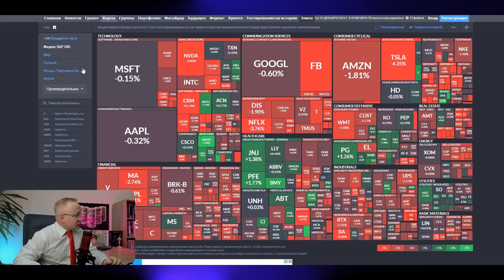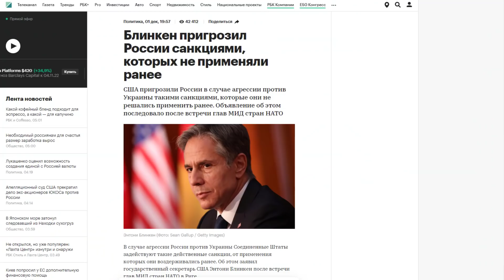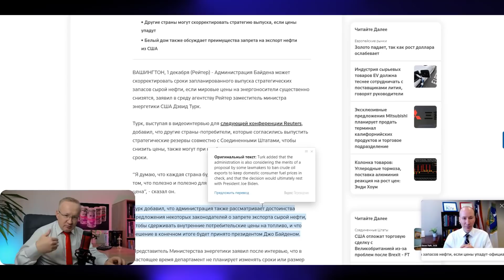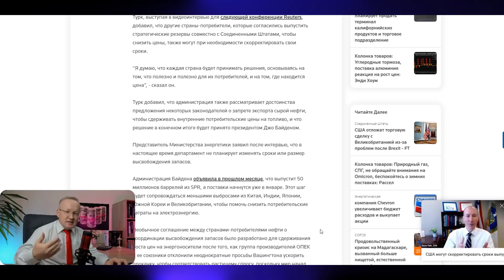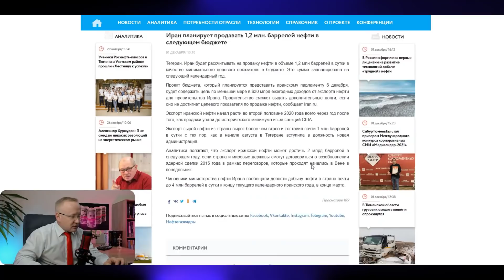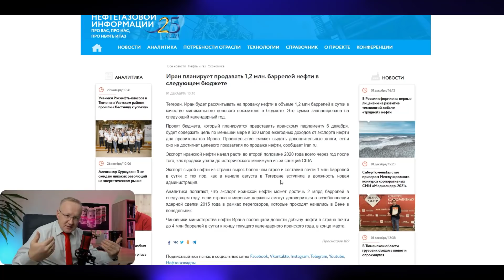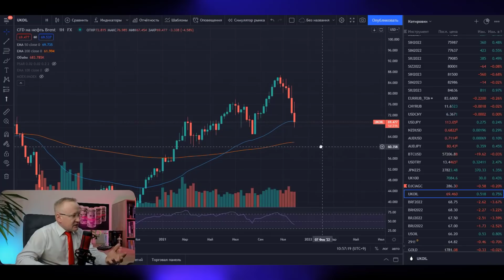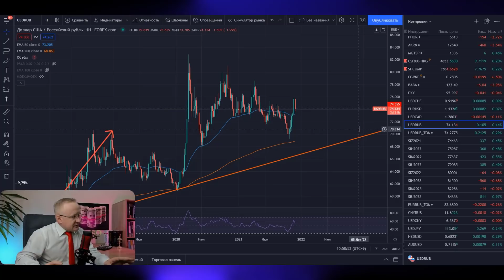ИРАН СОБРАЛСЯ УВЕЛИЧИТЬ ДОБЫЧУ НЕФТИ. ПАДЕНИЕ РЫНКОВ И КУРС ДОЛЛАРА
Курс доллара на сегодня, обвал рынков, иранская нефть, нефть, ОПЕК плюс, прогноз курса доллара. Курс доллара сегодня варьируется на отметках 73,00 - 74,50 рублей за доллар США. Курс доллара снизился по отношению к рублю. Более подробнее в  обзоре Максима Журавлёва. Девальвация рубля. Новости экономики на канале Про деньги и рынки с Максимом Журавлёвым.

Индекс S&P500 торговался по итогам торгов вторника на 1,18% ниже предыдущего дня. Курс доллара к рублю, остановился на отметке 74,06 рублей за доллар. Рубль ослаб по отношению к доллару на Forex.
Ситуация с распространением "короны" в мире не улучшается. Совокупность новостей рынка нефти оказало влияние на рост котировок нефти.
Основными факторами влияющие на курс доллара и курс рубля являются цены на нефть, геополитическая обстановка, санкции США против России, ситуация в области здравоохранения. Цены на нефть, в свою очередь реагируют на внешние факторы. Но главным из них является баланс спроса и предложения на сырую нефть. В последние месяцы в мире наблюдается восстановление спроса на сырую нефть, что приводит к росту цен на нефть. В этом смысле, прогноз цены на нефть строится на показателях спроса и предложения нефти. Для нормализации ситуации на рынке нефти и в целях формирования равновесной цены на нефть, крупнейшие производители нефти в мире объединились и создали объединение ОПЕК+ (ОПЕК плюс). Россия, Саудовская Аравия, Кувейт, Объединенные Арабские Эмираты и другие страны-нефтедобытчики подписали соглашение, в рамках которого страны обязуются сокращать добычу нефти в целях снижения уровня запасов нефти. На канале Про деньги и рынки - Курс доллара 2021 регулярно обсуждаем новости ОПЕК+, экономические новости, новости рынка нефти.
Однако, стоит заметить, что глобальный тренд на девальвацию доллара (девальвация доллара) по отношению к мировым валютам продолжает развиваться. Курс валют, таких как Евро, Фунт стерлингов, Канадский доллар, Японская Йена, Австралийский доллара, Швейцарский франк и другие постепенно повышается против доллара США. Девальвация доллара происходит по нескольким причинам. Одна из них - это низкая ключевая ставка ФРС США. Дополнительным фактором снижения курса доллара является увеличенный госдолг в США. За последние месяцы США существенно нарастили госдолг путём постоянного выкупа облигаций реального сектора экономики. Дополнительным фактором девальвации доллара служит программа фискальных стимулов в США, которая предполагает вливание ещё на сумму 1 трлн долларов США.
Однако, снижение курса доллара не означает, что курс рубля будет повторять тренд остальных мировых валют. Рубль - сырьевая валюта, которая зависит от цены нефти. Но также, курс рубля во многом зависит от вопросов геополитики. Не смотря на девальвацию доллара США, курс рубля имеет достаточное количество риск-факторов для обвала рубля. В 2020 году обвал рубля произошел на фоне обвала нефти и всех рынков. Дополнительным риском, который может привести к обвалу рубля является санкции США против России.